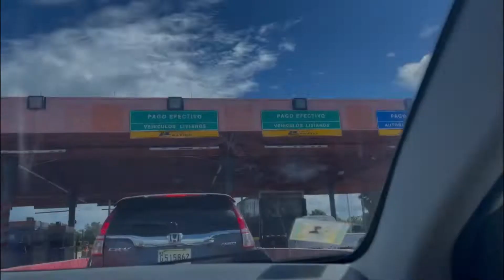viajando de República Dominicana 🇩🇴 a Puerto Rico 🇵🇷 en el ferries del Caribe (2023)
✅Yeury Combinacion✅
✅Anderson Combinacion✅
❎❎❎❎Y la❎❎❎❎
⚜️La combinación RD⚜️